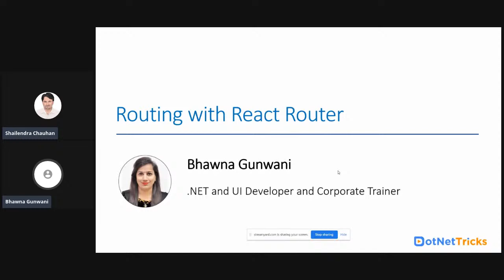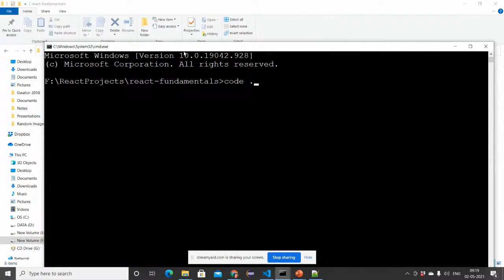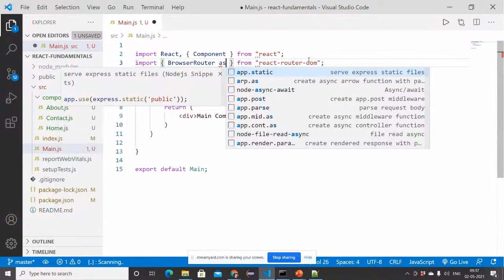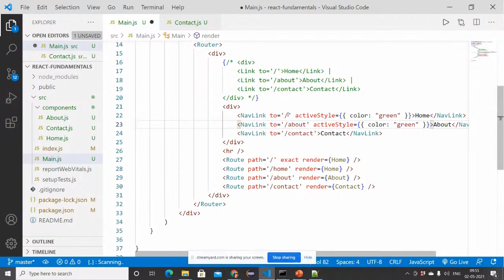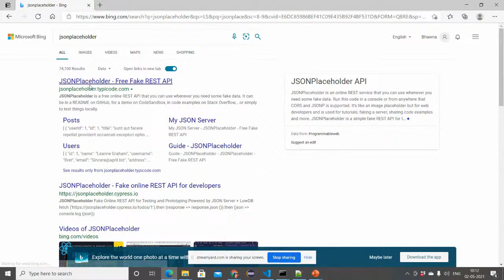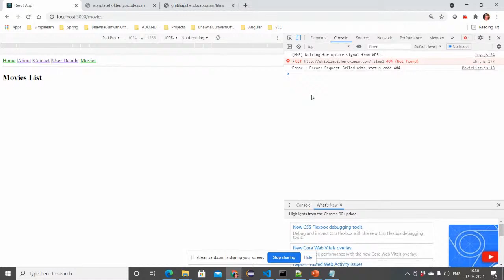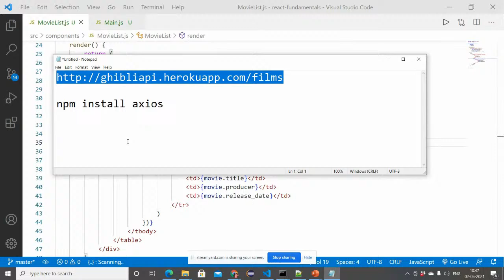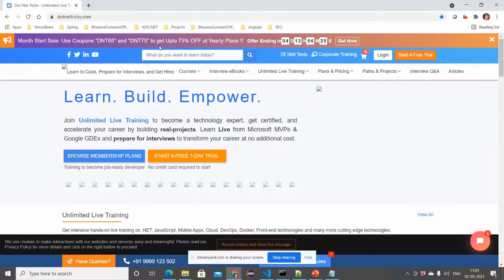ReactJS Training for Beginners: Day2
React Training For Beginners | Full React Course 2021
✅ Routing in ReactJS
✅ Navigation
✅ Route Parameters
✅ Working with REST APIs